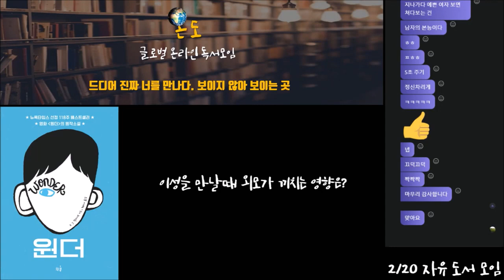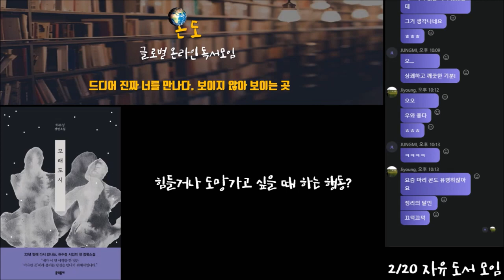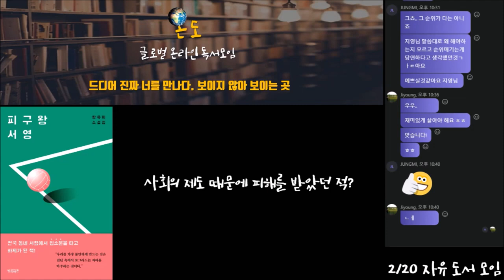[글로벌 온라인 독서모임 '온도'] 2/20 자유 도서 모임 Full version (책추천, 책리뷰)